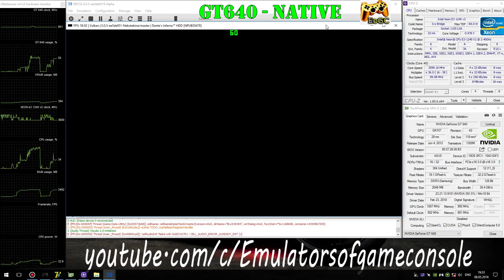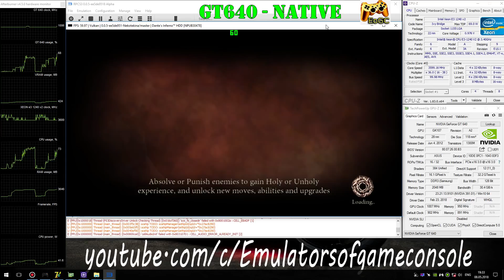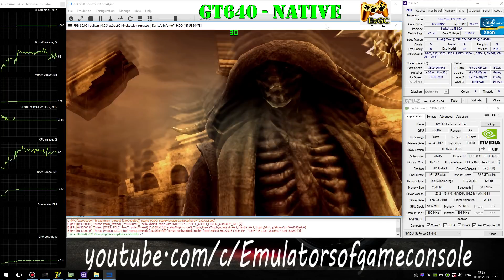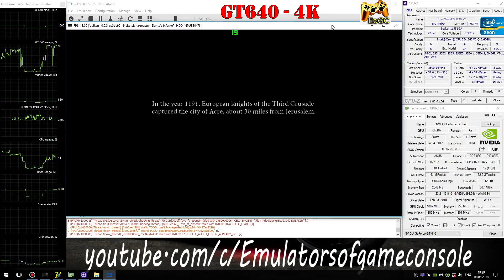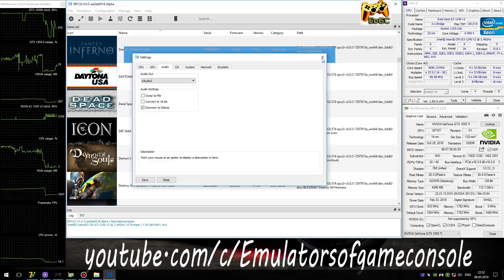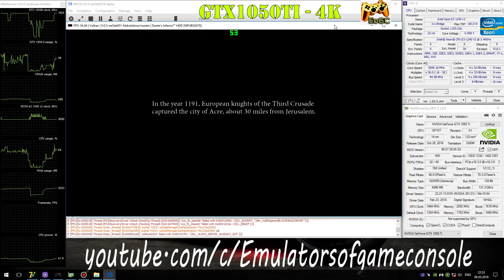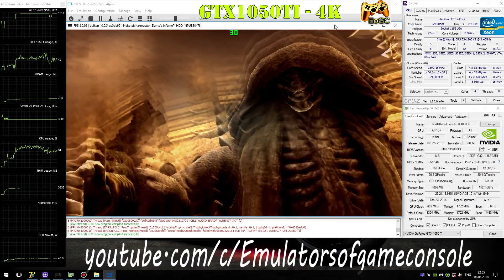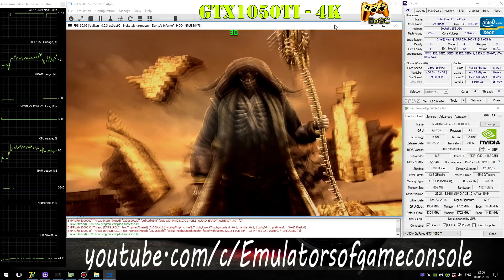RPCS3 VS GT640 & GTX1050ti - Dante's Inferno (Gameplay) LLVM Vulkan #13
My-Spec
CPU: Intel Xeon e3-1240 V2@3.6 GHz (MB MSI Z77A-G45),
GPU1: Nvidia GT 640 2GB (ASUS),
GPU2: Nvidia GTX 1050ti 4GB (MSI Gaming X),
Explain
Xeon e3-1240 V2 @ 3.6 GHz= i7-3770 @ 3.6 GHz
Info
Dante's Inferno (PS3)
Status: Playable / Ingame
Realtime Footage
PS
Как видно, видеокарты достаточно даже gt640, если не увеличивать разрешение выше нормы. Что еще раз говорит о том, что для rpcs3 единственный значимый элемент это быстрый CPU(!).
Ждем обновлений :)